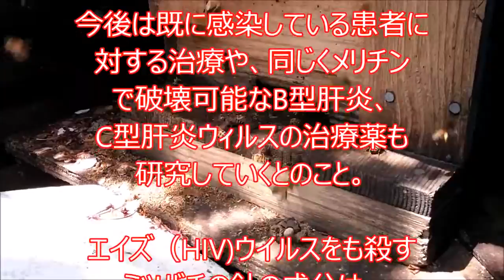新宿 早稲田駅 若松河田駅近く メリチンでヘルペスウイルスを殺す